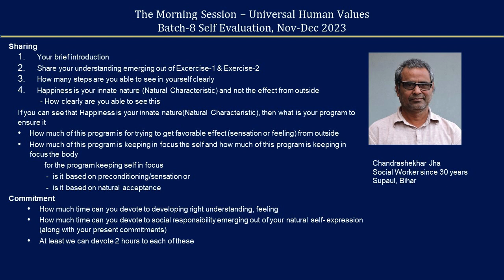Sharing Chandrashekhar Ji Hindi 2023 12 MS Batch 8